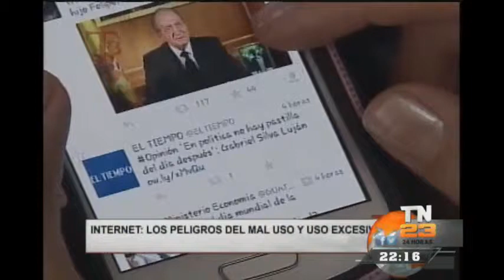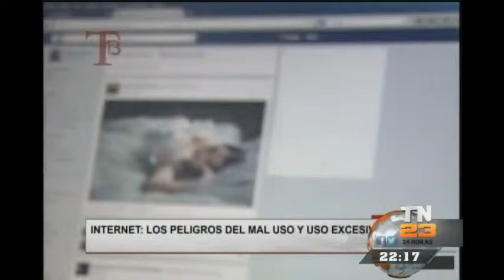PNC inaugura sección para combatir ciberdelitos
El uso inadecuado de rede social es aprovechado por delincuentes, que quienes ante la buen fe se vuelven adictos a este servicio, los convierten en sus víctimas. Por lo tanto, la PNC inauguró una sección para combatir los delitos cibernéticos. Internet: los peligros del mal uso y uso excesivo